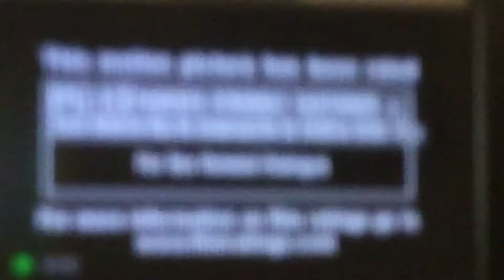Opening To Wayne’s World 2011 Blu-ray Australia